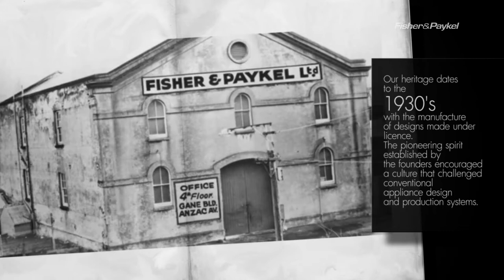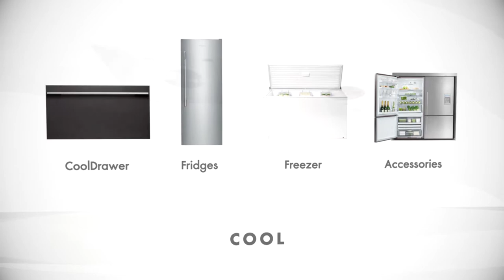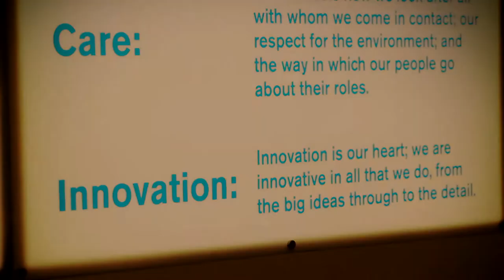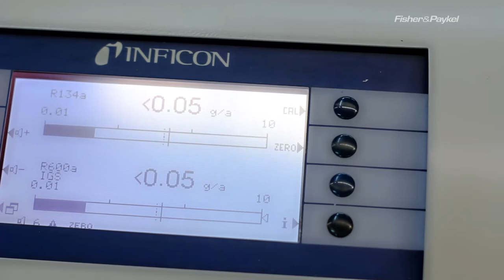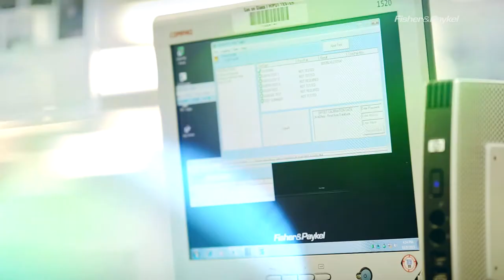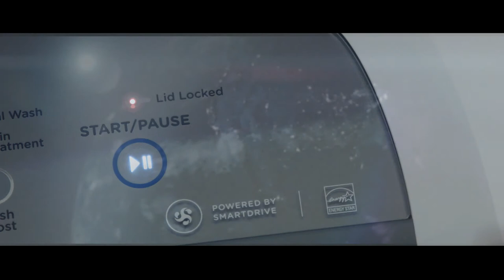Fisher & Paykel Thailand Factory Presentation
Internal presentation by Pom